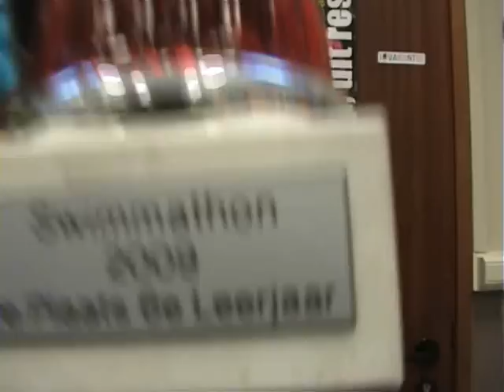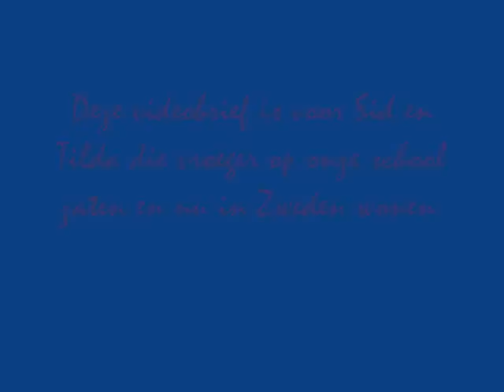Videobrief 3.wmv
for tilda and sid in Sweden